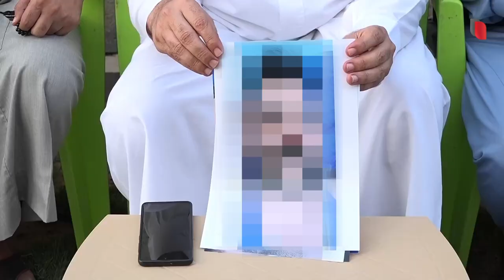ثقبوه بالكهرباء !! .. ظروف غامضة لاختفاء منتسب عراقي خلال تأديته الواجب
ظروف غامضة لاختفاء منتسب عراقي خلال تأديته الواجب!!

موقع قناة التغيير الفضائية الالكتروني